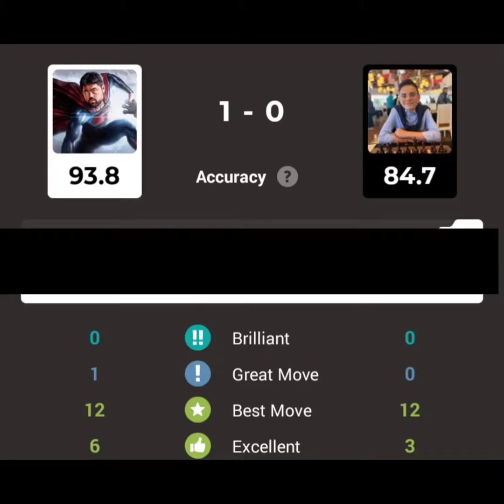Hikaru 3300 vs Gurelediz 2935